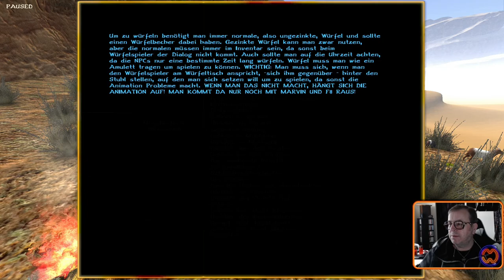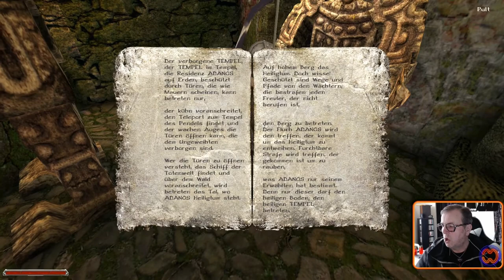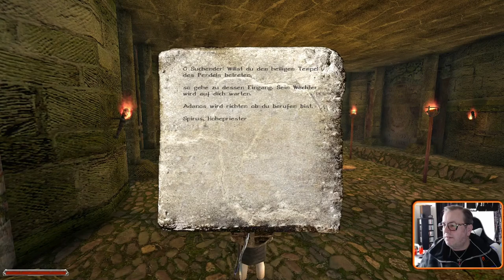TEMPEL IM TEMPEL.⚓ODYSSEE-Im Auftrag des Königs, V2.6 (L'Hiver) #399★Let's Play [Gothic 2 Mod][GER]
-Kommentiertes Gameplay durch David van Scouten
Freiwillige Spenden💰👍:

Entwickler/Publisher:
Piranha Bytes/Jowood